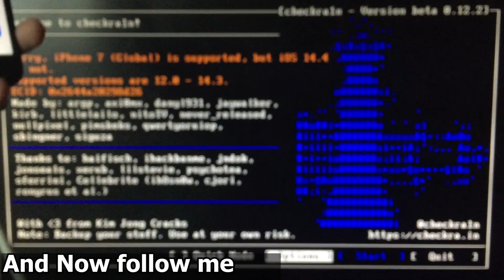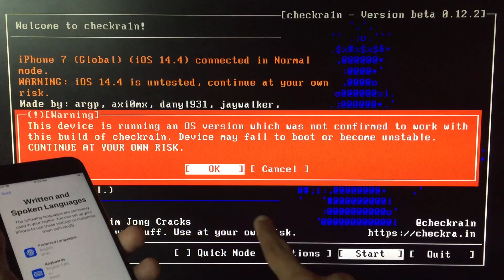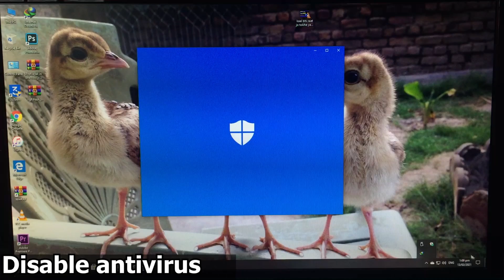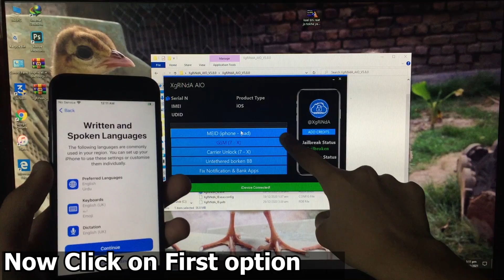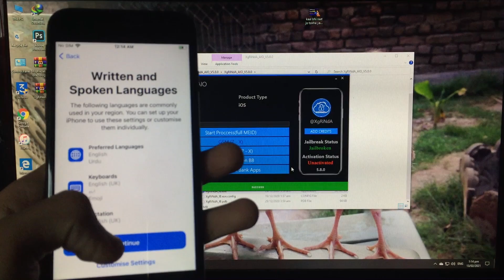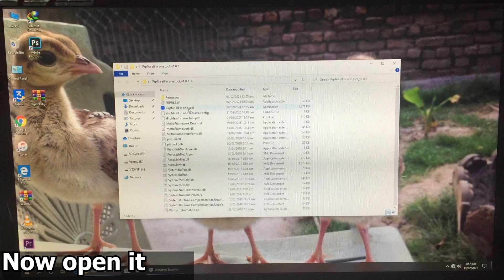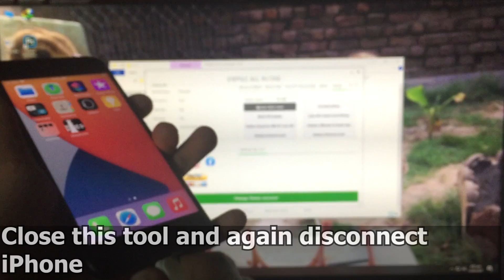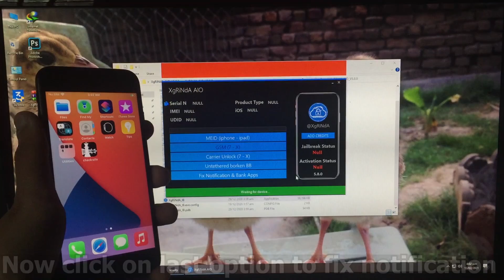How to Bypass iPhone Activation Lock in Free | Everything Fix, Notification iCloud Sign | IOS 12, 14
In this video I have shown that How to Bypass iPhone Activation Lock in Free | Everything Fix, Notification iCloud Sign | IOS 12, 14 and this is 100% Working Method, for more details watch the video.

My videos on iPhone:
How to Bypass iPhone iCloud with Everything Fix in Full Free | IOS 12, IOS 14 100% Working Method:

How to Unlock iPhone iCloud in Full Free | Notification, iCloud Sign in | IOS 12 14x | 100% Working:

How to Unlock iPhone iCloud in Full Free | Notification, iCloud Sign in, On/Off Fix IOS 12, IOS 14.4:

How to bypass MEID, No MEID iPhone Activation Lock SIM Call Fix Everything Fix | 100% Working Method:

How to Unlock iPhone iCloud with Everything Fix in Full Free IOS 12, IOS 14 Notification, On/Off fix:

How to Untethered Bypass iCloud | New iCloud Bypass Tool IOS IOS 12.5.1 IOS 14.4 | Battery Drain Fix:

How to Fully Untethered Bypass iCloud in Full Free | New iCloud Bypass Tool 100% Working Method:

How to Unlock iPhone in Full Free Sim Call fix, SMS, Facetime Notification Giveaway Part 1 Complete:

How to Unlock iPhone Sim not Support iCloud Bypass in Full Free | Fix Everything | IOS 12 to 14:

How to Fully Untethered Bypass iCloud in Full Free Fix On/Off, Notification iCloud Sign IOS 12 to 14:

How to Bypass iCloud Activation Lock | Sim Call fix | Everything Fix in Full Free | New Bypass Tool:

How to Fully Untethered Bypass iCloud with New version of iCloud Bypass Tool in Full Free | 100%:

how to Bypass iCloud with Sim call fix and Everything Fix in Full Free 100% Working Open Menu Bypass:

How to Bypass iCloud with Sim Call Fix in Full FREE | Windows Method Passcode Disabled 100% Working:

How to Bypass iCloud with Sim Call Fix in Full Free 100% Working Method | Passcode Disabled iPhone:

How to Bypass iCloud in full Free Fix Everything Without inserting Pin Lock Sim 100% Working Method:

How to Bypass iPhone Activation Lock in Full Free With New version iCloud Bypass Tool Error Proof:

How to Bypass iCloud with Everything Fix in Full Free With New Version of iCloud Bypass tool:

How to Bypass iCloud Lock in full free Fix Everything without inserting Pin Locked Sim 100% Working:

How to Bypass Any iPhone iCloud Activation Lock in Full Free Everything Fix  Sim Bypass coming soon:

How to Erase or Restore iPhone Without 3u Tools or iTunes in Free 100% Working Method:

How to Unlock iPhone With Sim Call Fix in Full Free Passcode Disabled Device | 100% Working Method:

How to bypass MEID, No MEID iPhone Activation Lock SIM Call Fix in Free 100% Working Method:

How to Untethered Bypass iPhone Activation Lock in Full Free iPhone 5s/ 6/ 6s/ 6+/ 7/ 7+/ 8+/ X: